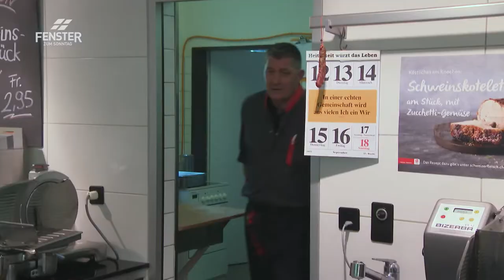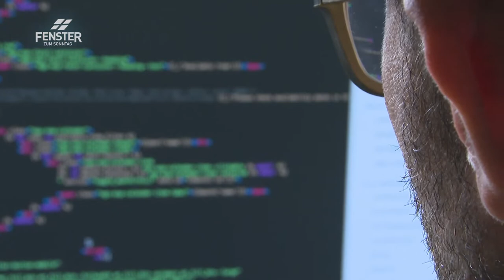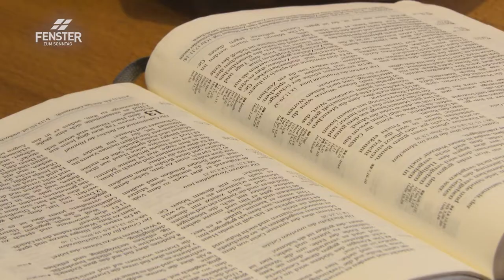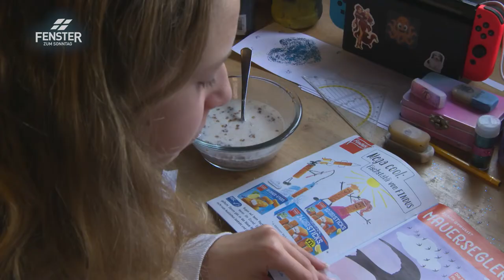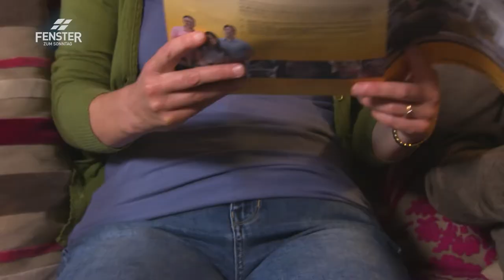Wie Zero waste unser Leben veränderte (Irene und Philipp Keller)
Irene und Philipp Keller im FENSTER ZUM SONNTAG, Sendung «Leben für ein Morgen»:
Bei Irene und Philipp Keller fing alles damit an, dass sie möglichst wenig Abfall produzieren wollten. Um das zu schaffen, haben sie ihr Konsumverhalten innerhalb weniger Jahre komplett angepasst. Heute kaufen sie im «Unverpackt-Laden» ein, bringen beim Metzger das Behältnis gleich selbst mit und die Milch holen sie beim Bauern. Doch noch wichtiger sei es, bevor man etwas kauft, sich zu fragen: Brauche ich das wirklich? Oft sehen Kellers dann ab von einer Anschaffung. Aber wenn sie etwas wirklich brauchen, kaufen sie es wenn möglich gebraucht. Das Geld, das sie dabei sparen, bleibt nicht auf ihrem Konto, sondern sie unterstützen damit Projekte, die auf Spenden angewiesen sind.